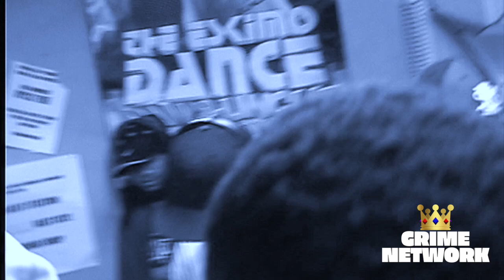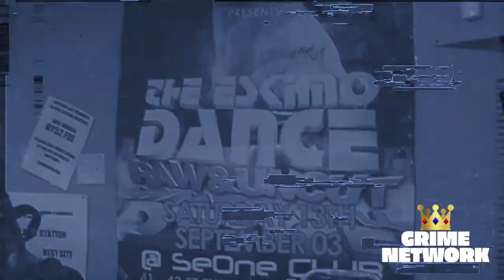J-Wing - Raw & Uncut Freeze FM - (2003)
For the true lovers of grime, we present to you this nostalgic 'historic piece' of 'Grime' History. Never seen before footage at Freeze FM, featuring Grime legends such as Kano, Crazy Titch, Musical Mobb, D Double E, Gods Gift, Bashy, Storming, Nasty Jack and more.